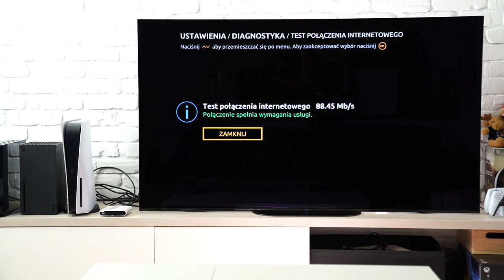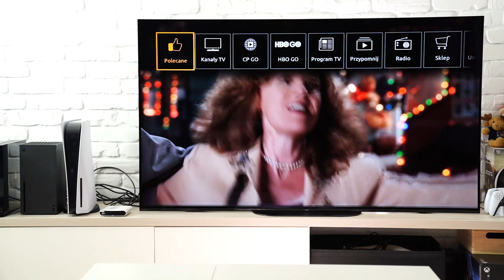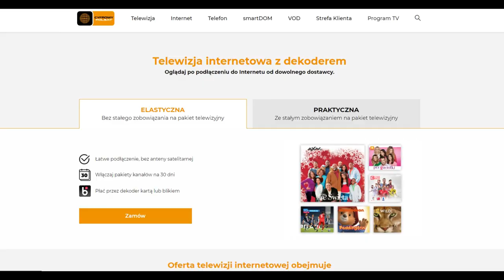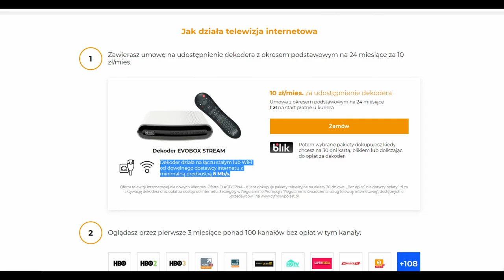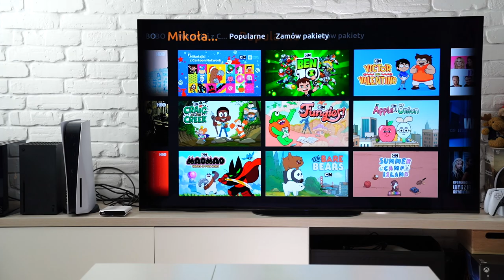Evobox Stream i telewizja internetowa Cyfrowego Polsatu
Dziś kilka słów na temat dekodera Evobox Stream i telewizji internetowej Cyfrowego Polsatu.

Materiał powstał przy współpracy z Cyfrowym Polsatem.